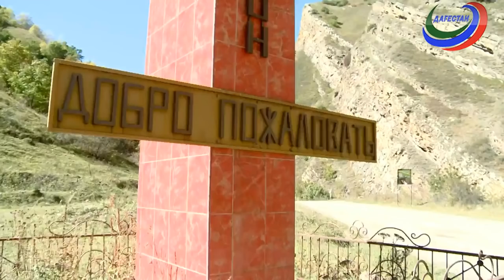Годекан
Толокно пользуется популярностью у всех народов Дагестан. Он является основным ингредиентом блюда «алчап». Специально для передачи «Годекан» это национальное блюдо приготовили работники культуры селения Рича Агульского района.